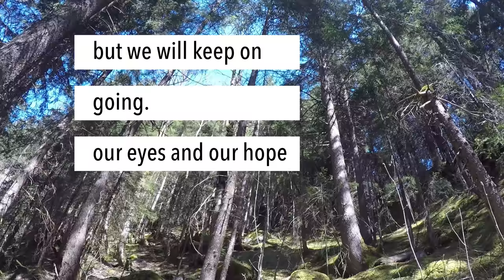OUR INFERTILITY AND ADOPTION JOURNEY | INFERTILIDADE E ADOÇÃO: NOSSA JORNADA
Welcome to our journey of infertility and adoption.
Bem-vindos á nossa jornada de infertilidade e adoção.